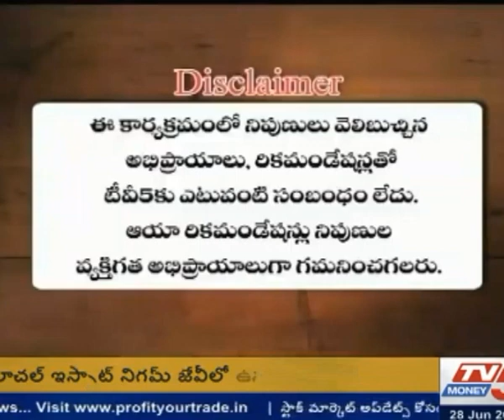28th JUNE 2019 TV5MONEY CLOSING REPORT 4.00pm